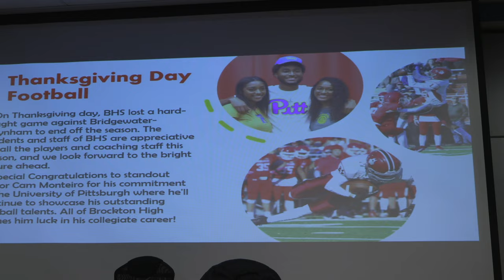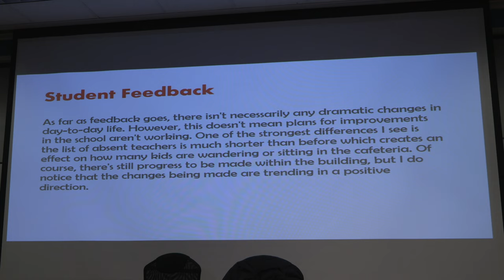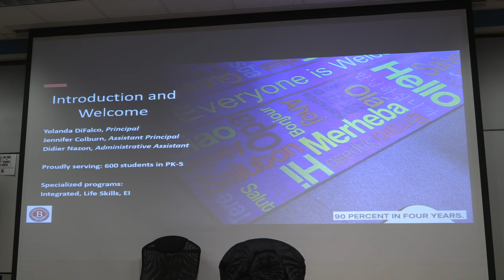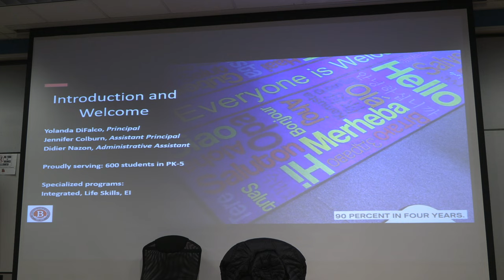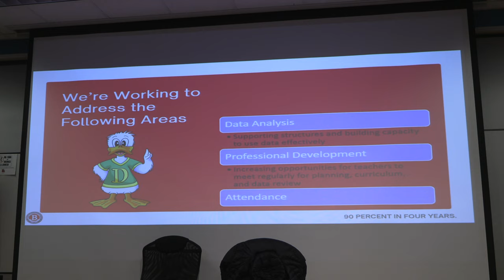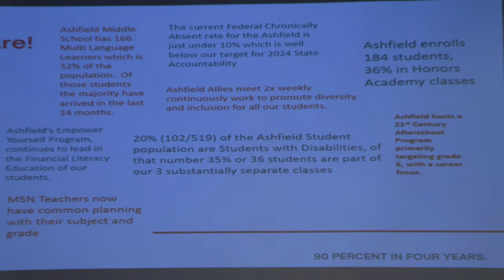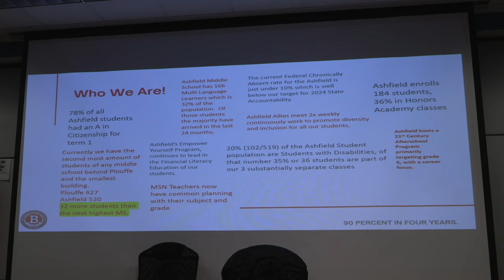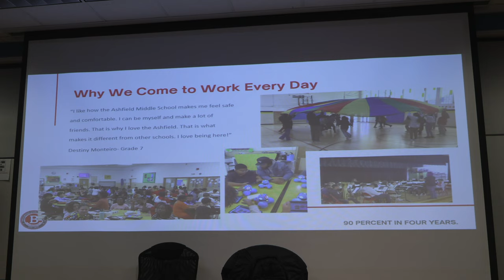Brockton School Committee Meeting 12-5-23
Dr. William H. Arnone Theater
Regular School Committee Meeting at 7pm